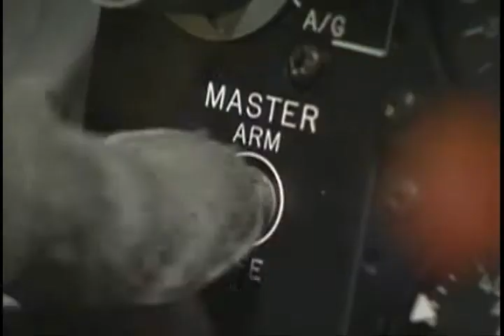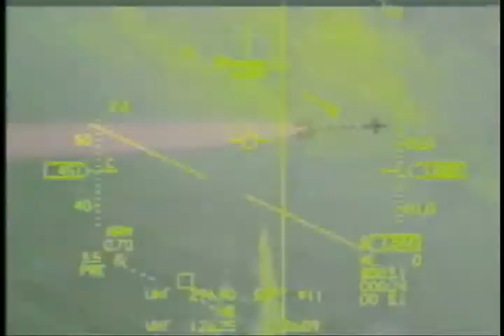dropping bombshells on iraq